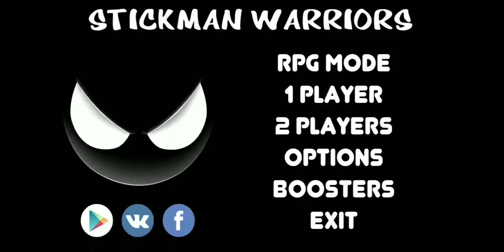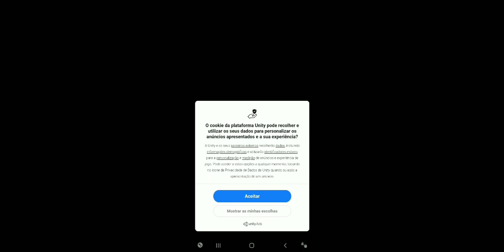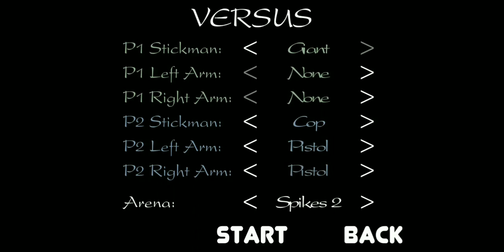Stickman Warriors gameplay